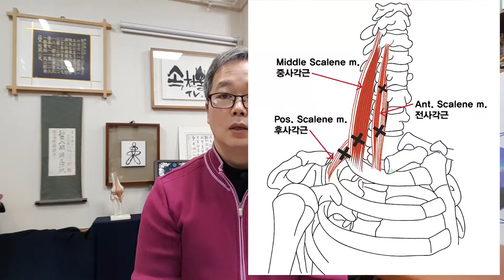베스트 중요 근육 ] 사각근 - 경추 디스크 치료에 핵심적인 근육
경추 디스크 및 경추부 견부 손목 손가락까지 통증이 방상되는 근육으로
추나 시술 하기 전에 반드시 풀어 주어야 하는 근육입니다.
자극이 매우 강하므로 숙련이 필요한 근육 치료 입니다.